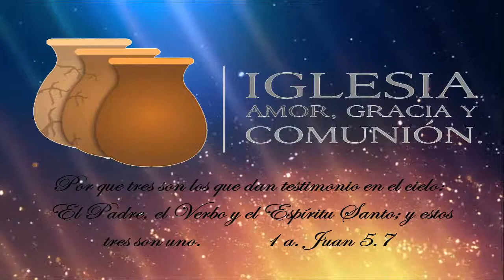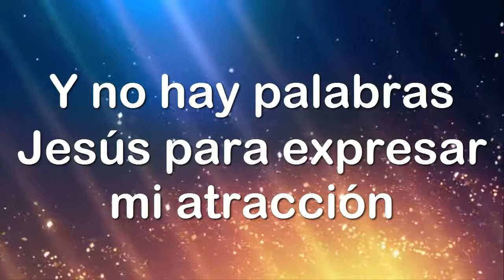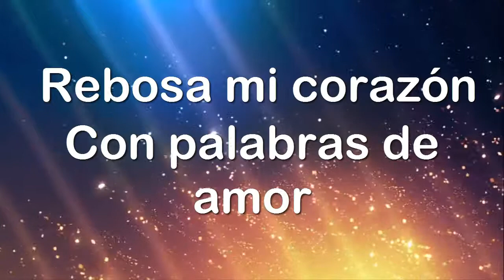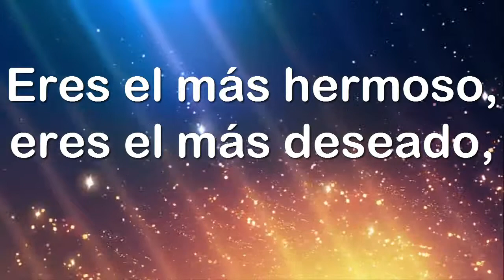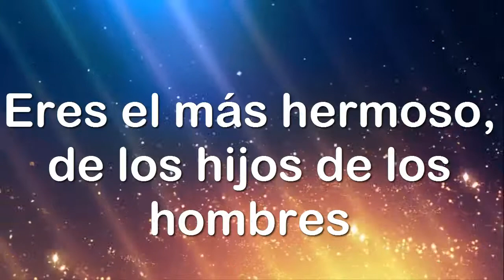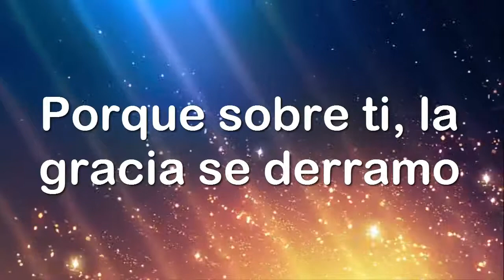REBOSA MI CORAZÓN PISTA--AGC--